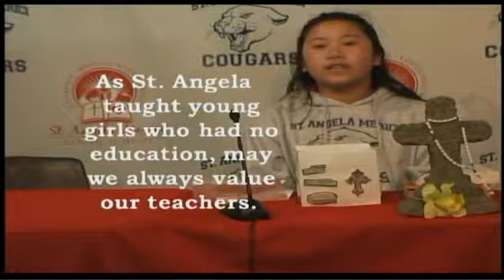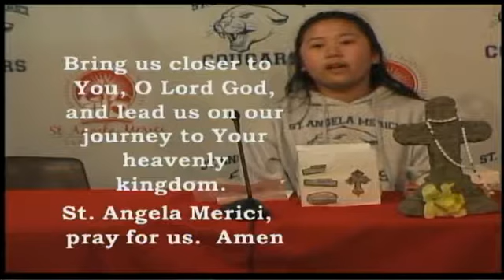SAMBroadcastAfternoon 11 2 17